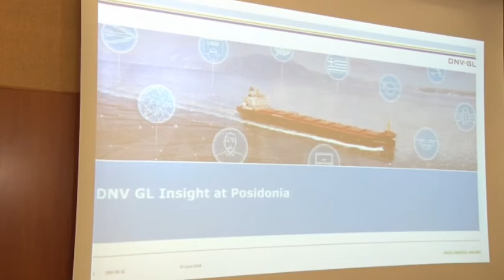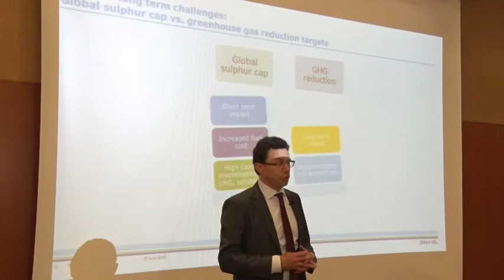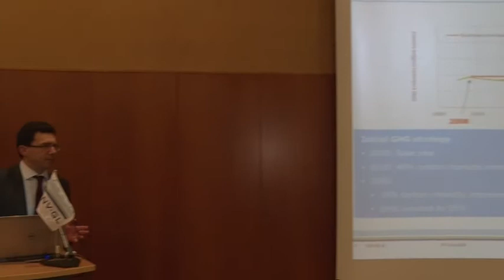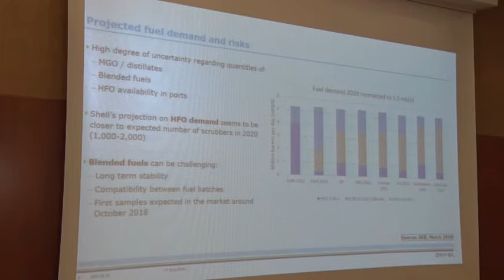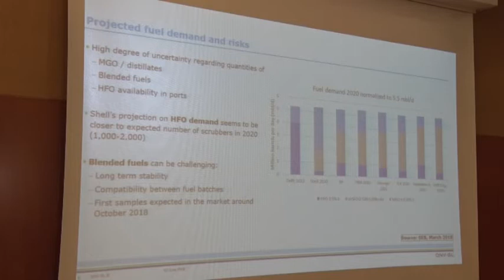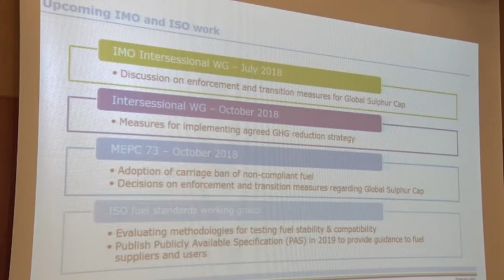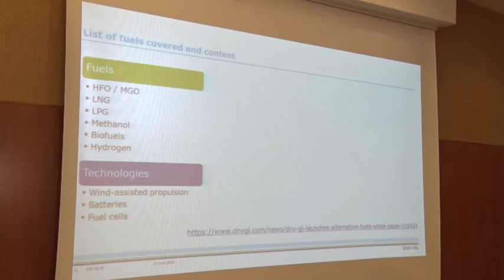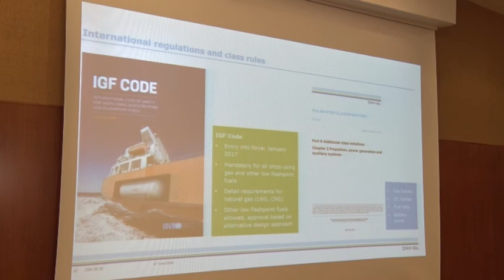Global sulphur cap vs. greenhouse gas reduction: A balancing act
DNV GL Insight at Posidonia 1

Alternative fuels and regulatory compliance

Christos Chryssakis, Stine Mundal 07 June 2018